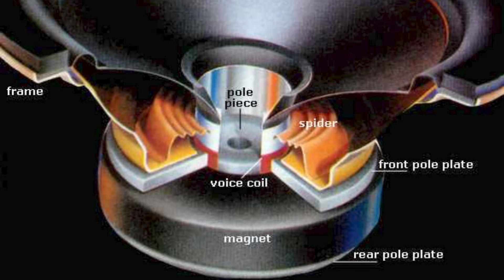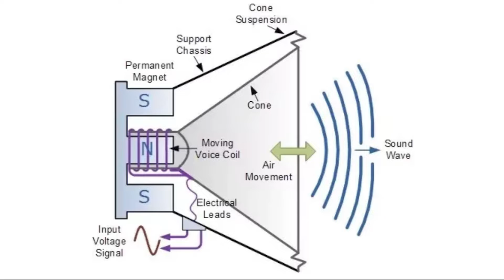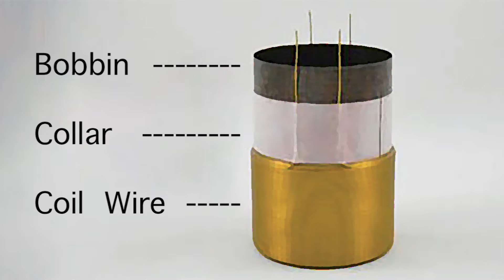Explain About Speaker Voice Coil - Sinhala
PASI music